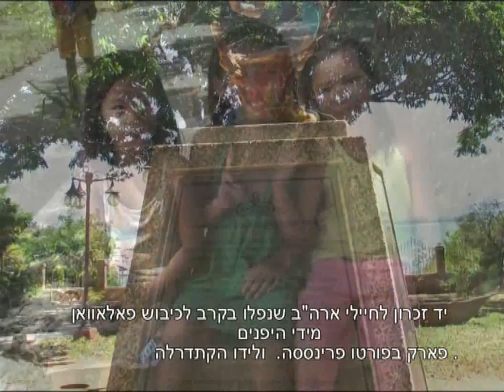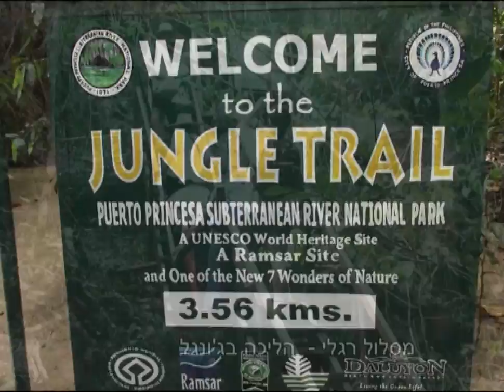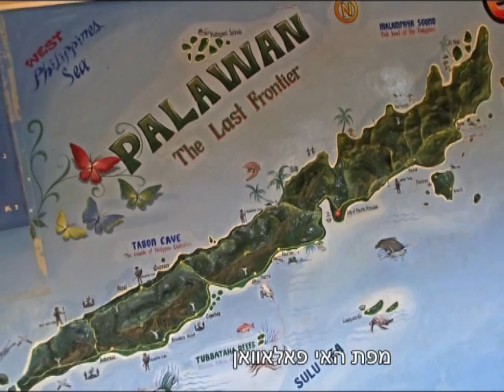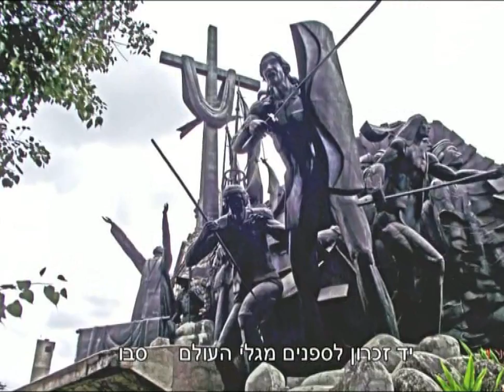Philippines Mon P b 02 2015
Palavan, Sebu, Bohul